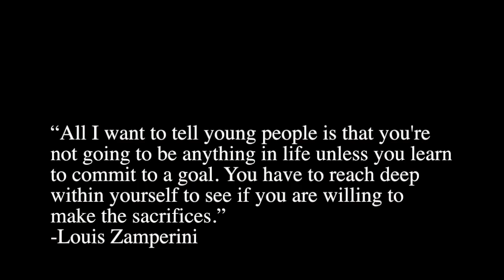Unbroken-Laura Hillenbrand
Scout Caputi
8th Mann